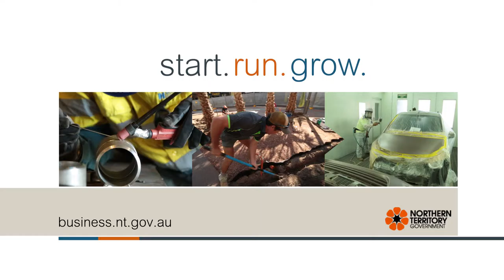Business Testimonial - Sea Darwin Pty Ltd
The Northern Territory Government is supporting Territory business and not-for-profits to start.run.grow. We've got something to help you at every stage of your business.